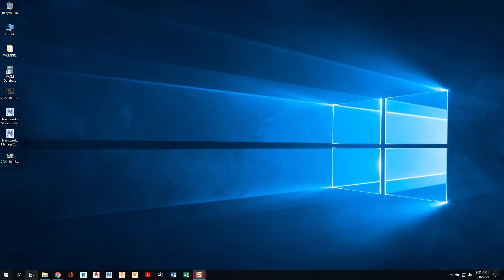ReCap Pro 2022.1.0.264 display issues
I just upgraded my laptop's display driver to the most recent version.  Not sure if this is connected but I am now having the display issues shown in this video.